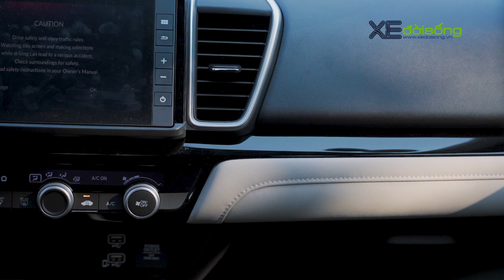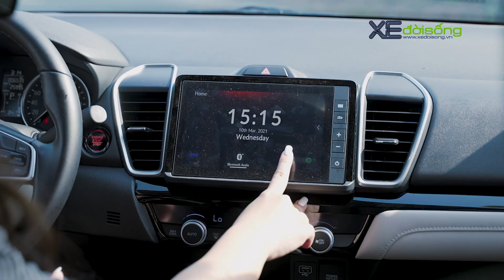Cùng Ms An Lê trải nghiệm Honda CITY 2021 giá 569tr xem có phù hợp, đáng tiền cho chị em sở hữu?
Cùng Miss An Lê và Xedoisong trải nghiệm chiếc sedan hạng B Honda City 2021 thế hệ mới, phiên bản L (bản giữa) có giá 569 triệu đồng.

- Đánh giá, trải nghiệm Honda City L 2021
- Giá bán Honda City 2021 Việt Nam
- Xedoisong, Honda City 2021
- Chi tiết Honda City L 2021
- Review allnew Honda City 2021